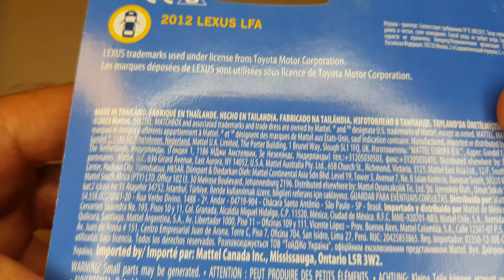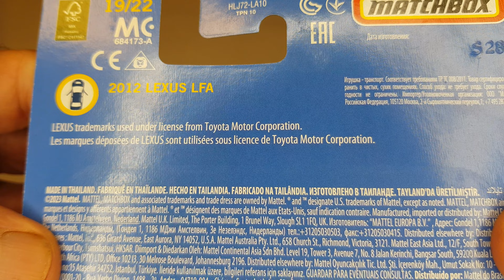Matchobox 2022 / 2023 MB 1409 Lexus LFA sem escala.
Miniatura em metal, com chassi de metal, faróis e lanternas pintadas, logomarcas, limpador do para-brisa, pneus de borracha, abre as portas, volante não vazado que fica em cima de uma coluna de plástico que se prolonga até ao piso, sem espelhos retrovisores, vidros transparentes, vidros das portas abertos, sem escala. A miniatura vem com uma caixinha para guardar a miniatura.